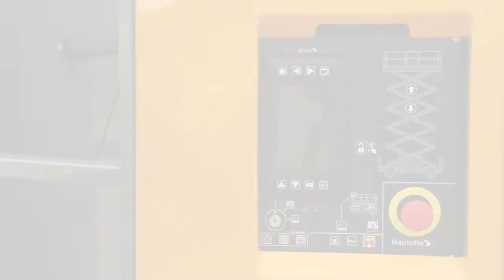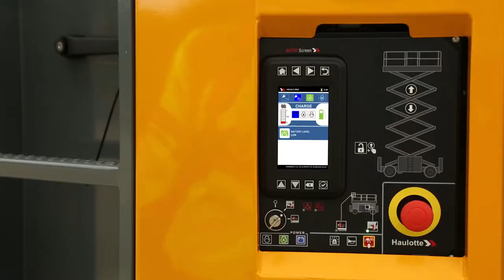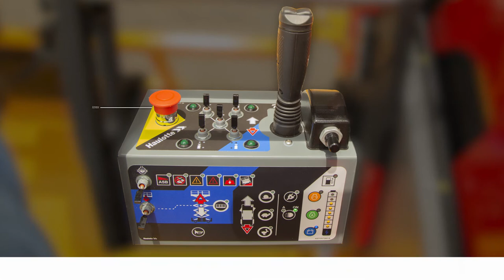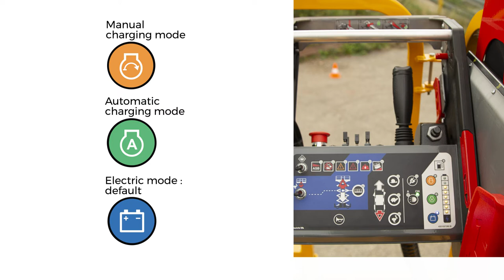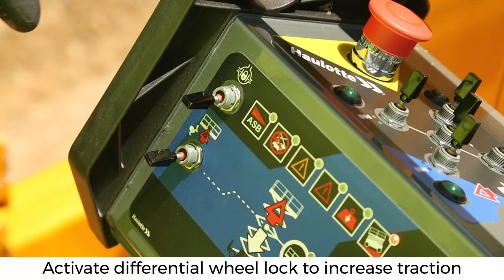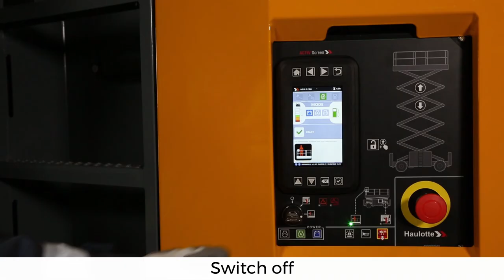Haulotte - HS15 E &HS18 E walk-around - EN / US